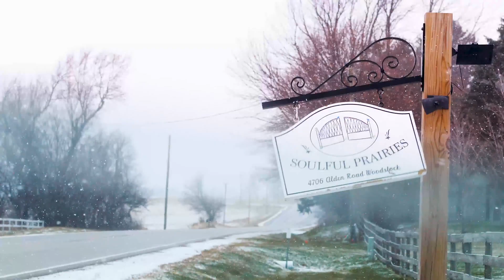Soulful Prairies in Woodstock, IL | Nadia and Caleb's Wedding Film